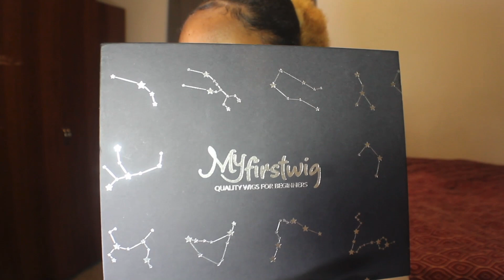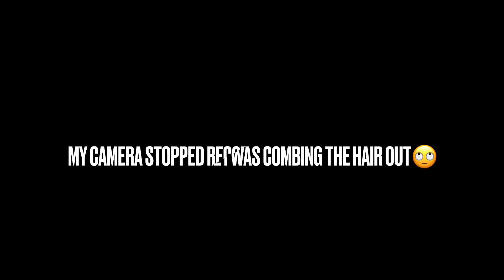Installing A Headband Wig| No adhesive| Quick Install ft. Myfirstwig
Hey boo!

Back at it with another install videooooo. This was literally the quickest wig install i’ve ever done! Unfortunately my camera cut out about 2 minutes worth of footage but atleast I still look cute. I would definitely recommend purchasing a headband wig from Myfirstwig. The shipping was QUICK and everything you could possibly need for an install is included in the box! Go shop neowww!

√ READY TO GO WIG
√ SUPER REALISTIC LOOK
√ NO WORRIES ABOUT HAIRLINE ANYMORE
√ Busy day, unplanned meeting, any other occasions you might need this!
Just throw it on & you're ready to go, done in 10 seconds!

TAURUS - ZODIAC COLLECTION HUMAN HAIR SHORT CURLY WIG - ZC002